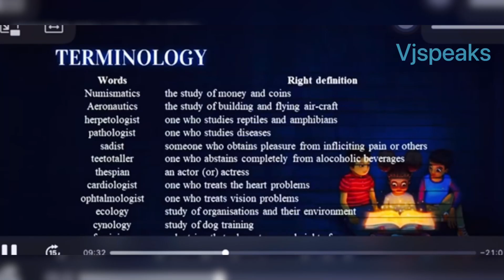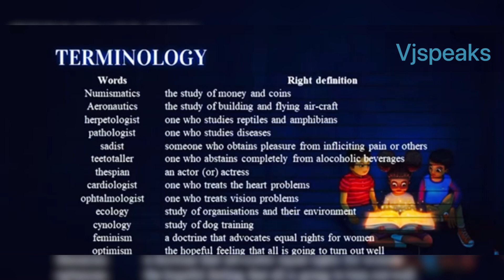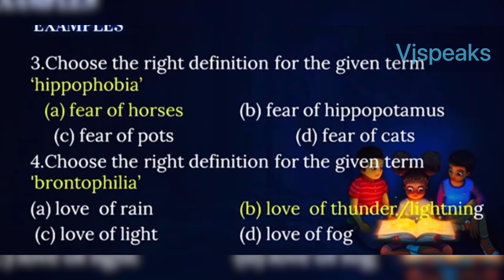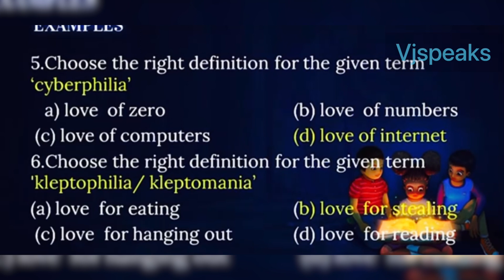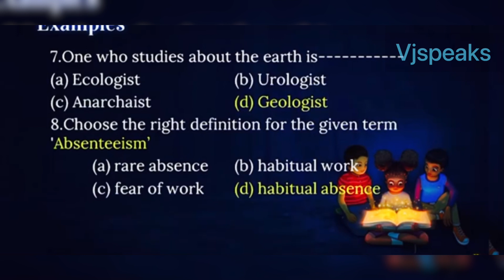Terminology |phobia |philia| logy| Studies|English| Vocabulary|words|Glossary|Std12 |One mark |SSC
This video contains interesting vocabulary.